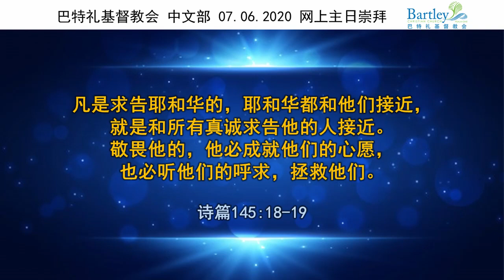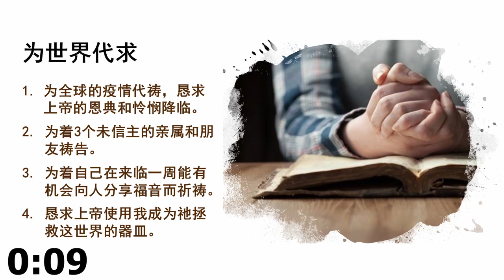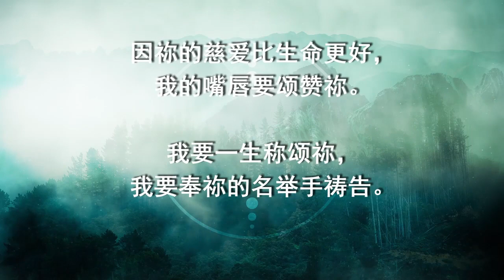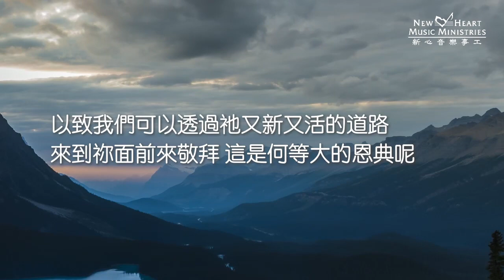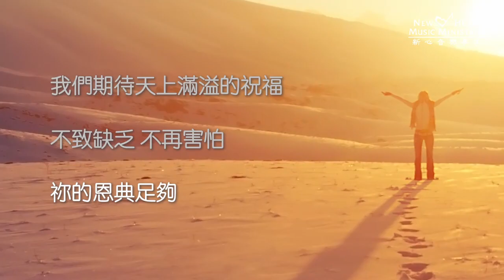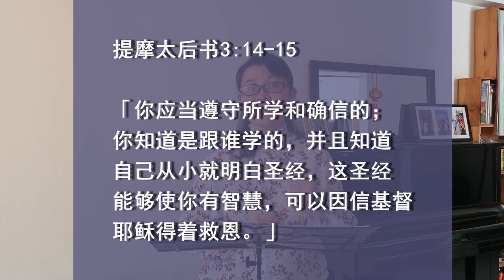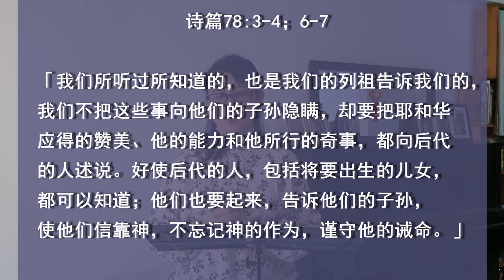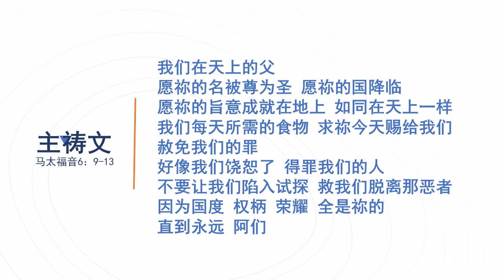6月07日 主日崇拜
6月07日 主日崇拜
信仰接力赛
黄吴景欣师母

Meditation Music used
Prayer Music for Time Alone with God by Moses Hilario (PianoMessage)

Announcement Music used
Inspirational Corporate Ambient - AShamaluev Music